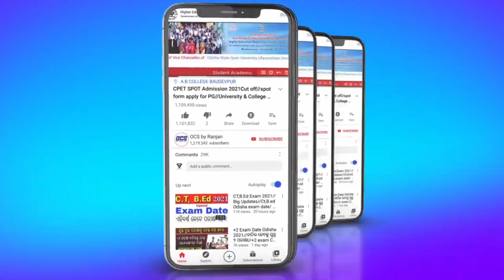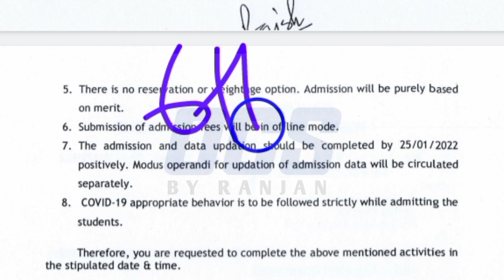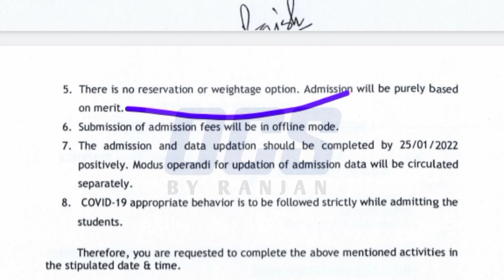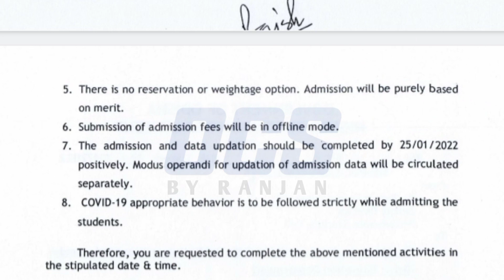PG Special Spot Expected Cut-Off 2022//CPET Cut Off For Special Spot Selection/No Reservation Cont..